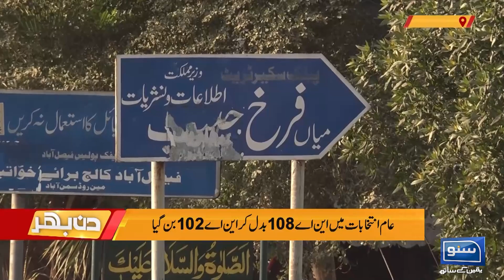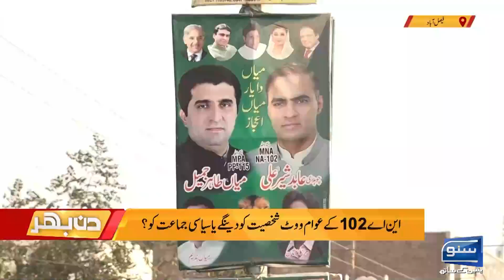Umeed Waar Koi Be Ho ـــــVote PTI Ko Dein Gee | Din Bhar | Ep 233 | Suno News Hd